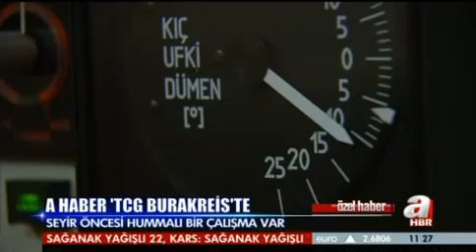'TCG BURAKREİS' İLK KEZ A HABER'DE